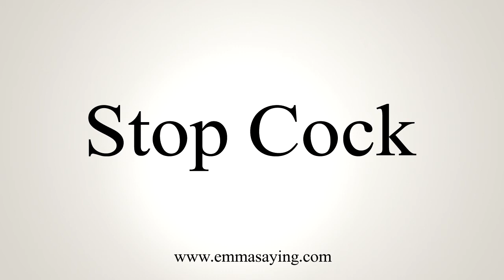How To Say Stop Cock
Learn how to say Stop Cock with EmmaSaying free pronunciation tutorials.